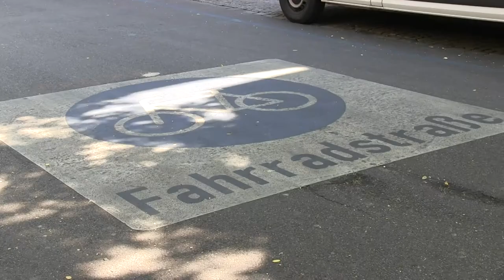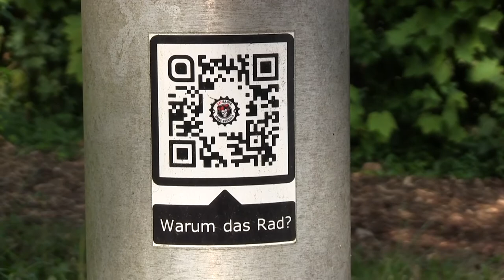Ghost Bikes - weiße Flecken im Alltag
Wenn aus Spaß am Radfahren Gefahr wird…
Die Geschichte hinter den weißgestrichenen Fahrrädern, die am Straßenrand stehen.

Ein Video von: Amelie Kant, Franziska Nistler und Jasmin Setz

Bilder: Jasmin Setz

Dieses Video ist Teil eines multimedialen Beitrags, der auf dem Online-Magazin edit veröffentlicht wurde

Du findest das Video spannend und möchtest weitere interessante Themen entdecken? Du möchtest mehr über das edit.Magazin erfahren?

Folge uns und sag uns Deine Meinung!